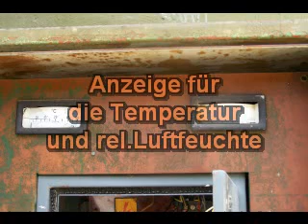LSK/LV Die FRA 133 des FRR 13 in Ziegendorf FRK S75 Wolchow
Die FRA in Ziegendorf